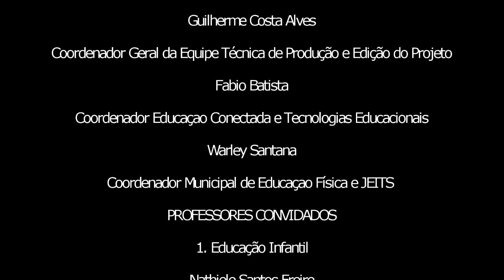Creche - 03/12/20 - Elementos da natureza - Terra